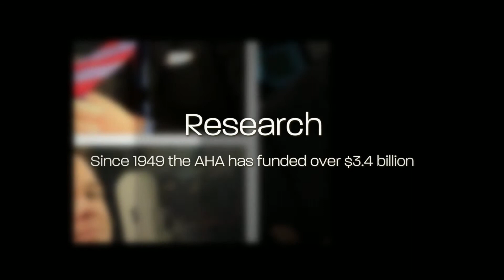American Heart Association Oklahoma City 2014